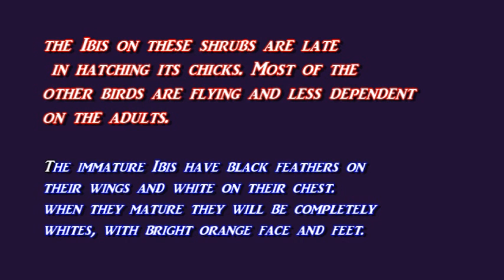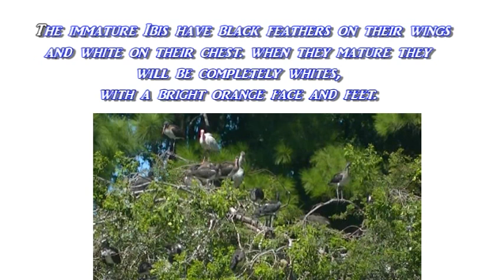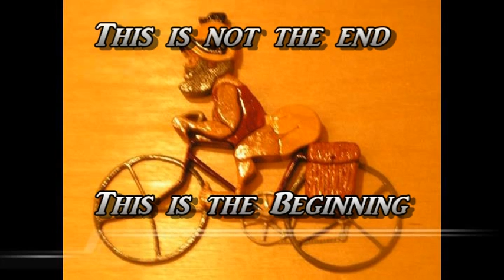Port Royal, Cypress Wetlands: A Rookery for Marsh Birds 2014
Port Royal, Cypress Wetlands: A Rookery for Marsh Birds of SC   Low Country.

Many birds come to the Cypress Wetlands each year to hatch their chicks. This year the Rookery was full with Great Egrets, Ibis, Anhingas, and Black Marsh Turtles. They start building their nest at the beginning of July. By July 18, the procedure of hatching, feeding the hatchling had begun. By August some of the hatchling were attempting to fly. August 28th the process was in full swing. September the many birds had mature enough to be on their own. The Rookery began to show signs of shedding its foliage. The rookery was turning from an area with green vegetation, to a marsh with decaying vegetation. Until the cycle begins in 2015. I do this for the health of it. Join me if you dare.